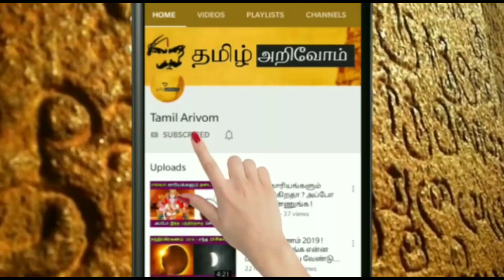இனி இப்படி நடந்தால் அசால்ட்டாக இருக்காதீங்க ! உடனே இதை செய்ங்க ! காகம் சொல்லும் எச்சரிக்கை அறிகுறி !